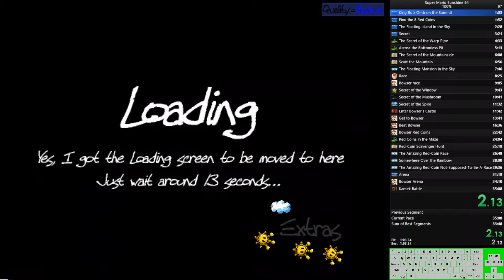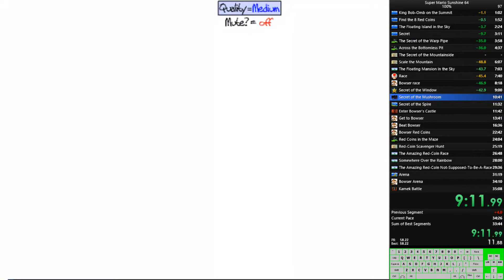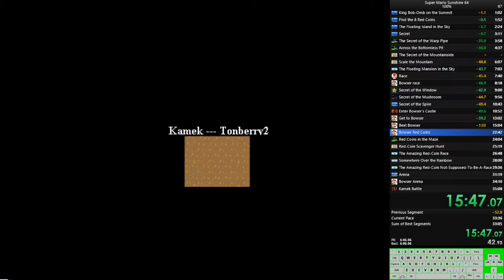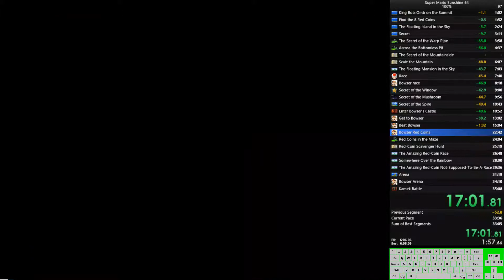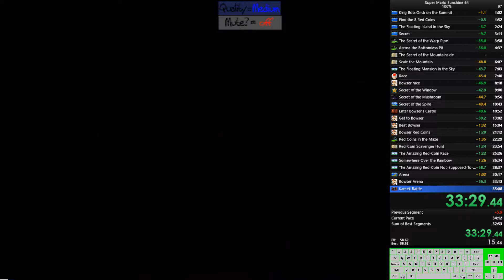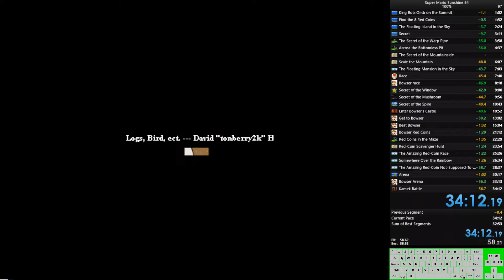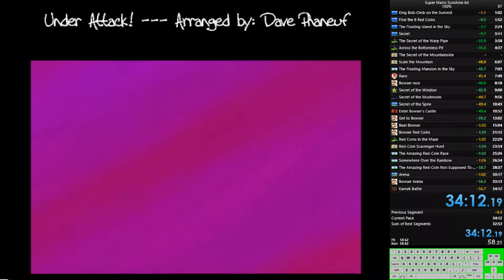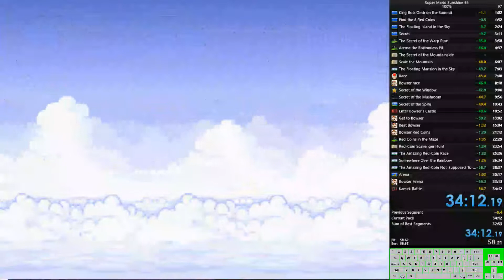[WRs] Super Mario Sunshine 64 "Bowser%" in 13:02.657 & "100%" in 34:11.216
The great thing about this game is that one run can contain all the world records, as is the case in this run.
I apologise in advance for murdering your ears.
The Any% portion of this run WAS WR but I beat it